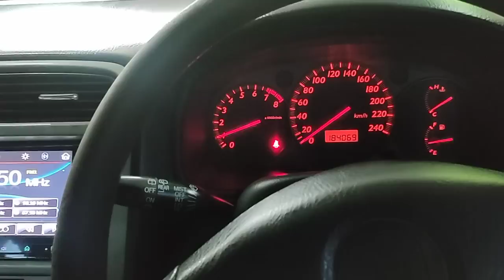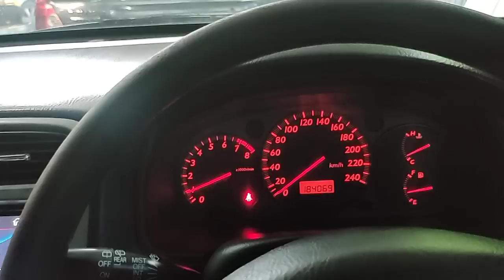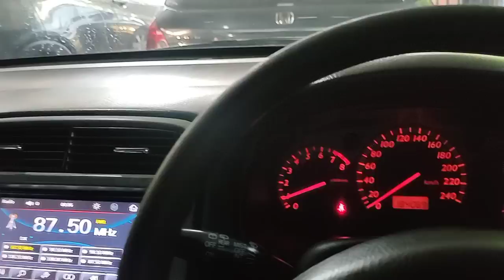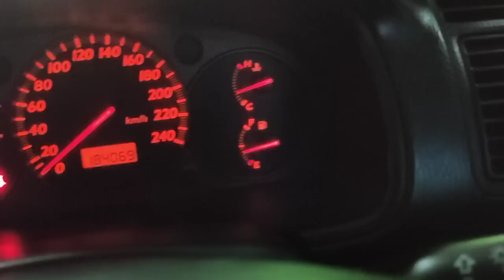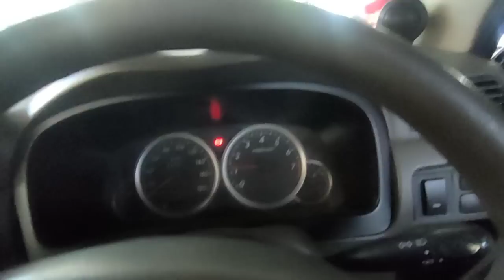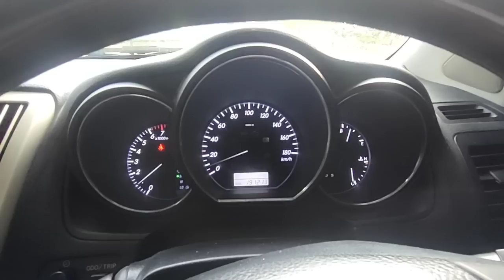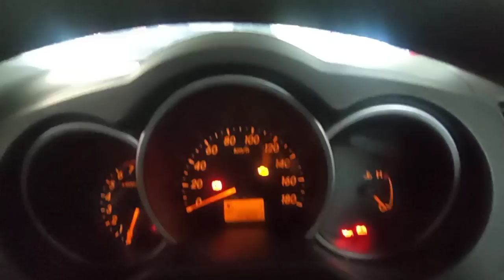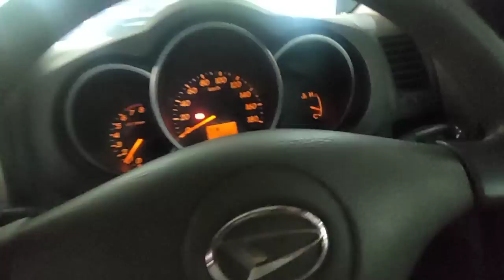4 Stok Baru MakNyuss Kredit Mobil Bebas Bunga 12 Juli 2022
Buka jam 08:00-16:00
jam  12:00-13:00 istirahat
Hari Sabtu - Kamis
Jum'at Libur

Buka jam 08:00-16:00
jam  12:00-13:00 istirahat
Hari Sabtu - Kamis
Jum'at Libur
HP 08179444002